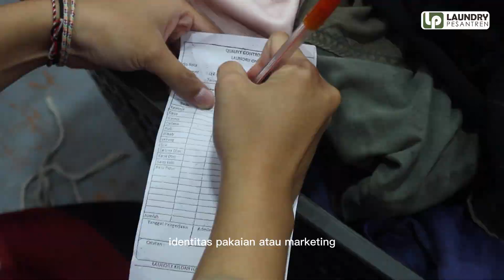Baju Laundry Harus Diberi Identitas? Biar Tidak Tertukar? - Tutorial Laundry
Proses Pencatatan Identitas Pakaian di Laundry itu penting, agar baju customer tidak tertukar dan diberikan kepada pemiliknya.